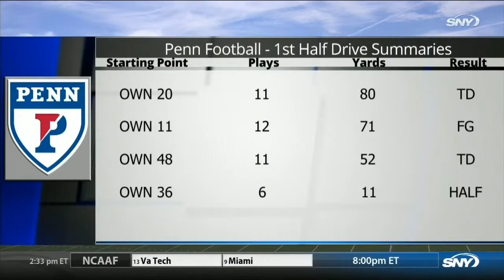QUAKER CLASSICS: Football vs Princeton (11.4.17)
In another classic entry in the series that saw the most points combined since their 1940 meeting, Penn saw their early 24-7 lead disappear late in the 4th quarter. Thanks to the heroics of Justin Watson, who became the all-time program leader in receptions on the day, Penn grabbed the lead back with 1:12 left. When Princeton's last-second tying field goal went wide right, the Quakers were able to celebrate this instant classic.

Quaker Fans: Now You Can Feel Like a Part of the Team!

Penn Athletics is proud to introduce online auctions. Fixed auctions give fans the opportunity to purchase game worn jerseys, unique memorabilia and more! Supplies are limited. To shop the collection, visit PennAthletics.com/Auctions.